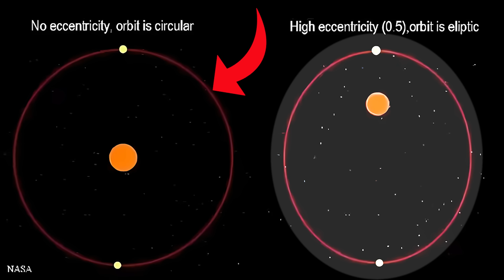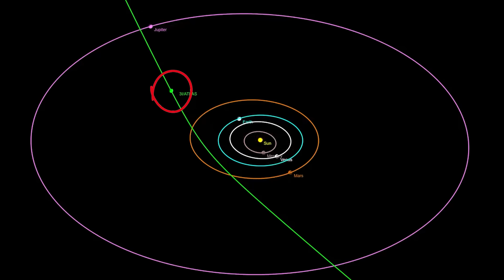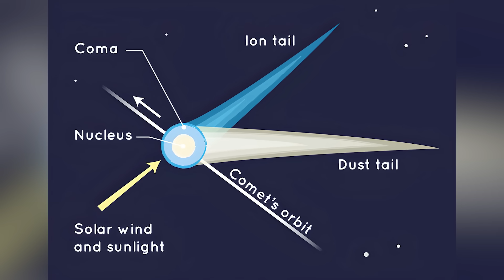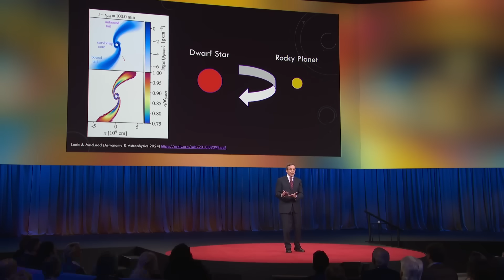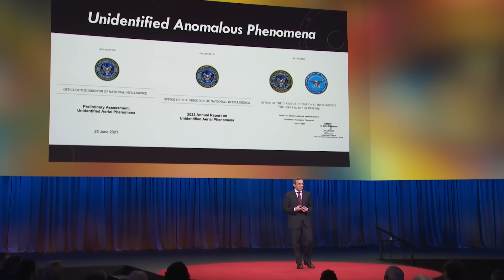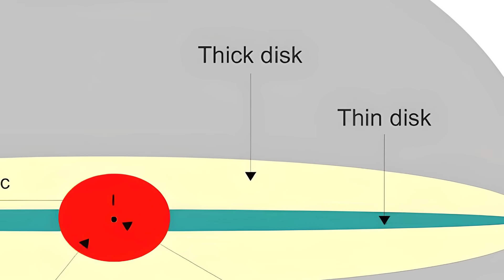3I/Atlas Wasn’t a UFO Until It Shook Scientists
Is 3I/Atlas really just a comet as NASA claims or could it be technology aimed at us? A Harvard astrophysicist is questioning whether 3i Atlas, discovered by NASA's Atlas Survey, is a natural comet or an artificial object possibly aimed at Earth. This prompts further debate within the scientific community about objects in outer space and the possibility of extraterrestrial technology.